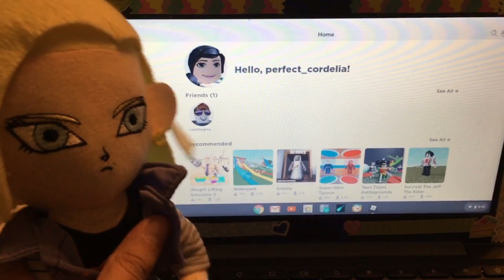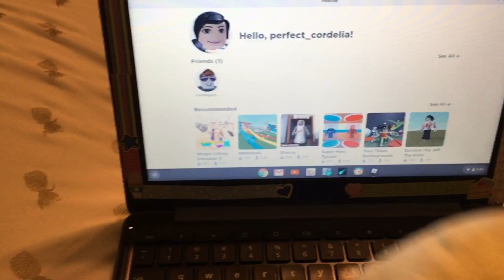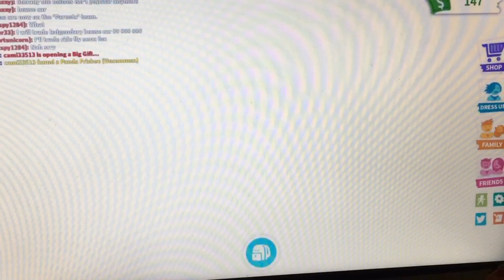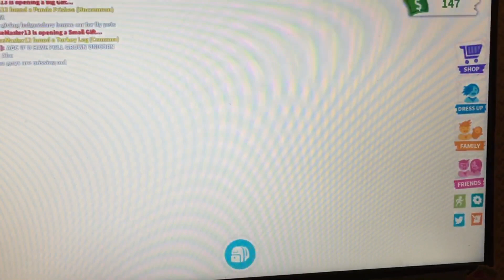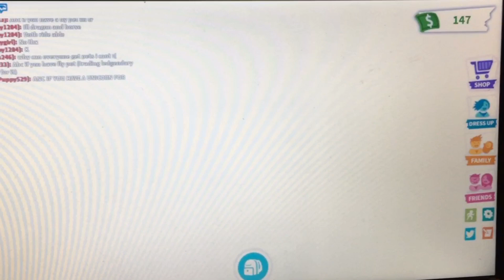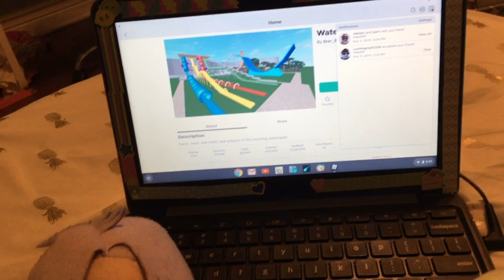Anime Plush Adventures: Trunks and Android 18 Plays Roblox!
Trunks and Android 18 plays Roblox and has a lot of fun!

My Roblox Account: @perfect_cordelia